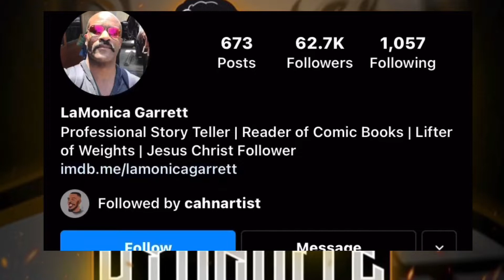Dissecting a division 20 opponent | UFC 4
What it is my brothers and sistas ! It’s yo boy Heck Dynamite , I just gotta lay this one video on you cats then imma split ! This video I pick apart a higher division opponent. Enjoy !